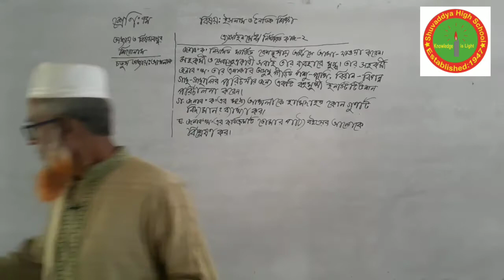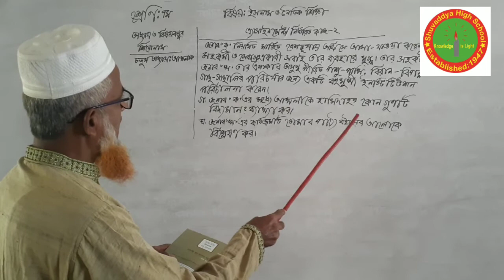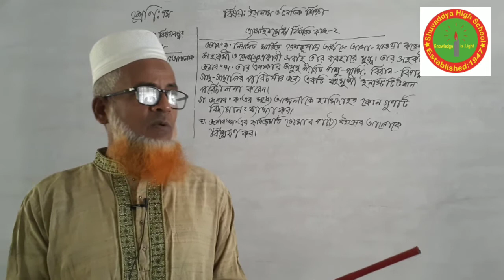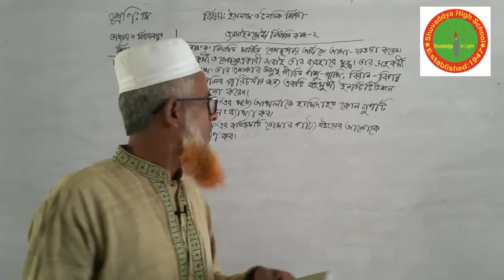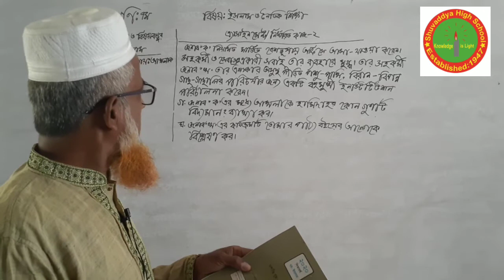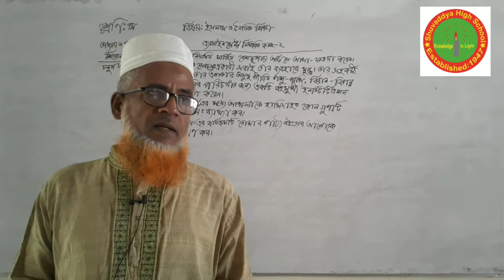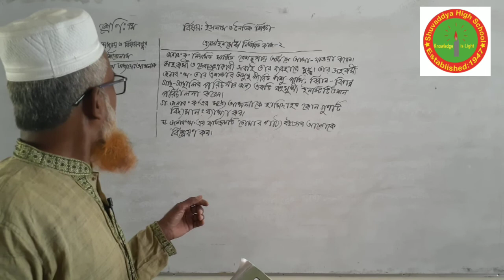৭ম শ্রেণির এ্যাসাইনমেন্ট, ইসলাম ও নৈতিক শিক্ষা,পঞ্চম সপ্তাহ, শুভাঢ্যা উচ্চ বিদ্যালয়।